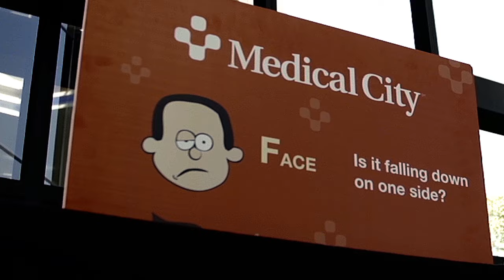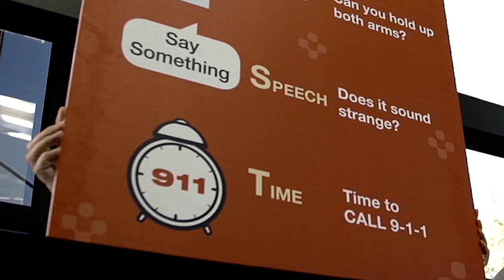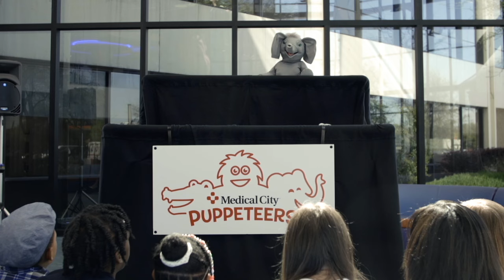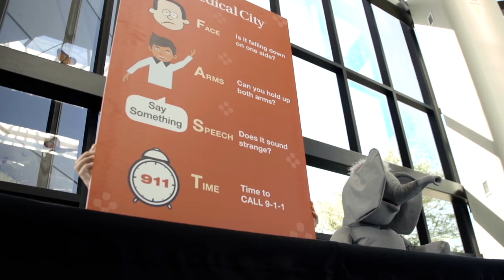Be a Stroke Hero with Medical City Children's Hospital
Medical City Healthcare is proud to be working with the American Heart Association and American Stroke Association to educate children and adults about stroke prevention.

“Be a Stroke Hero” is a puppet show from Medical City Children’s Hospital designed to educate children about the signs and symptoms of stroke.

As multigenerational homes become more prevalent in society, teaching people of all ages, including young children, to recognize a stroke and call 911 could save many lives.

You can be a stroke hero!